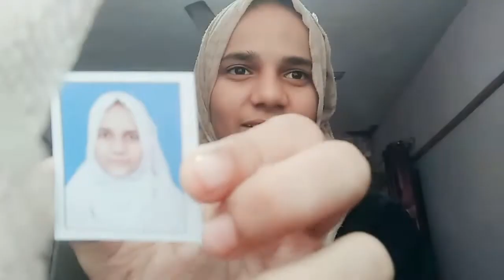picture click karne Gai 😍👏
Instagram I'd link new video